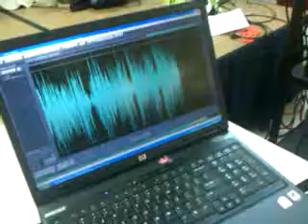Navidad09 especial fin de ano 5.mp4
EN EL SALON PARROQUIAL DE GOOD SHEPPARD GRABAMOS HASTA LAS  DE LA MADRUGADA EL ESPECIAL DE FIN DE ANO PARA RADIO PAZ MIAMI Y PAXNET. PARTICIPAN LOS MINISTERIOS DE MUSICA EMMANUEL Y DE LA PARROQUIA SAN JOAQUIN ADEMAS EL GRUPO DE ORACION DE GOOD SHEPPARD. GRACIAS ESPECIALES A ELIAS Y A LA VOZ DE SAN JOAQUIN Y SU ESPOSO.